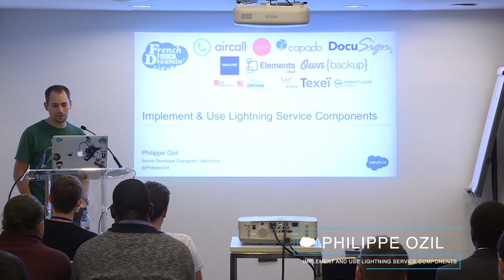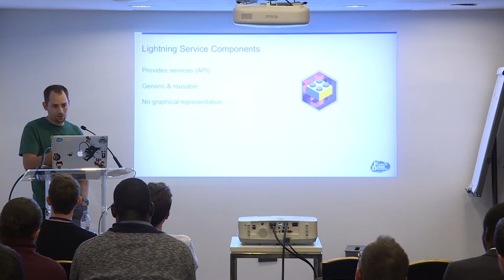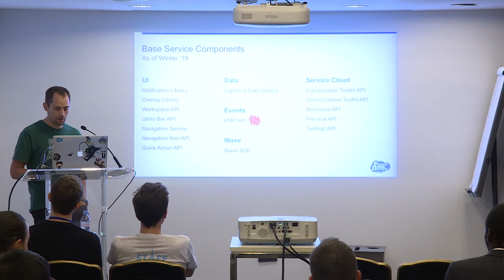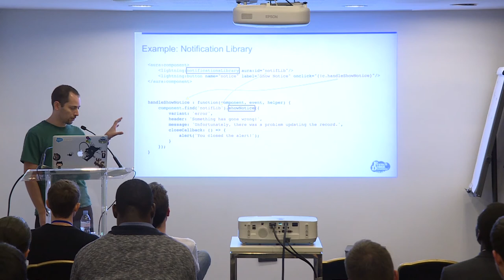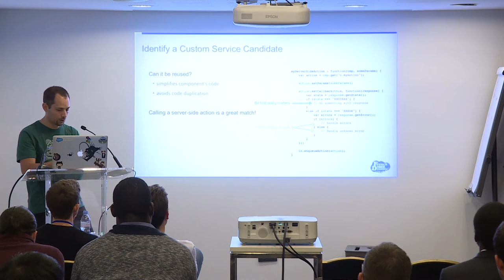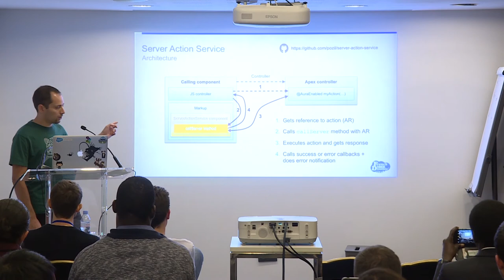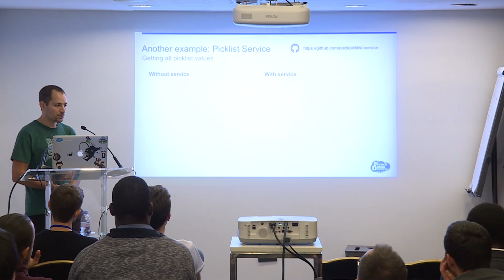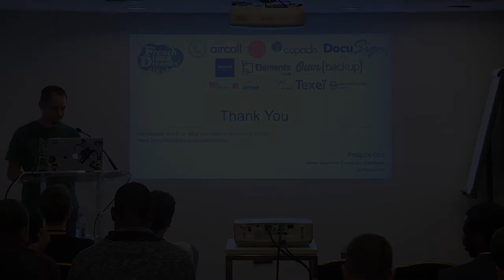FTD18 - Implement and Use Lightning Service Components – Philippe Ozil - Developer Track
As Lightning developers, most of what we implement are user interface components. As our code base grows, there is a strong need for service (non-graphical) components to structure our apps and avoid code duplication. Join this session to get an overview of available base Lightning service components and learn best practices that will allow you to build custom services. We will demonstrate this architecture by looking at a service component that calls server-side actions.